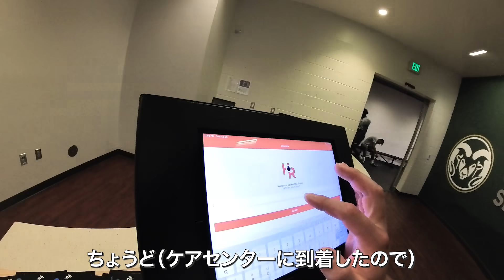アメリカのアメフト部の1日はこんな感じです！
今回はコロラド州立大学アメフト部での1日を紹介しました！
7月からの新しい環境で日々奮闘中ですが、頑張ってます！

こんな動画が見たい！などご要望があればそれもまたコメント等でいただけると嬉しいです😊！

引き続き僕のYouTubeもよろしくお願いします！